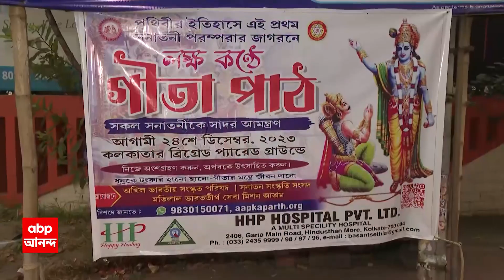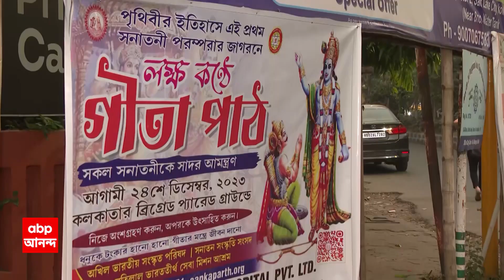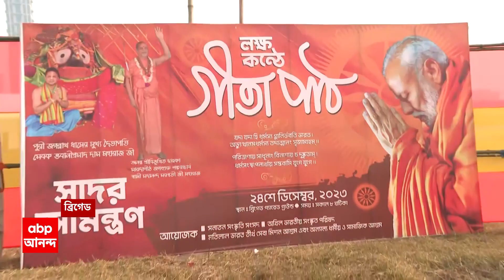Geeta Path: ব্রিগেডে গীতাপাঠের প্রস্তুতি তুঙ্গে, শহরে আসতে শুরু করেছেন সাধু মহন্তরা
ABP Ananda LIVE: গীতা জয়ন্তী উপলক্ষে রবিবার ব্রিগেডে লক্ষ কণ্ঠে গীতাপাঠের অনুষ্ঠান। শহরে আসতে শুরু করেছেন সাধু মহন্তরা। ব্রিগেড ময়দানে শেষ পর্যায়ের প্রস্তুতি চলছে জোরকদমে।